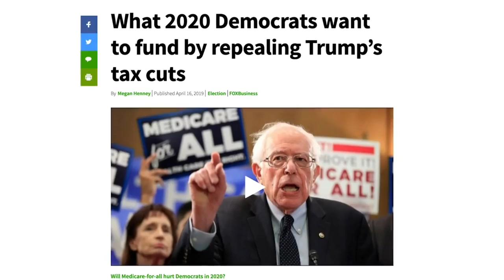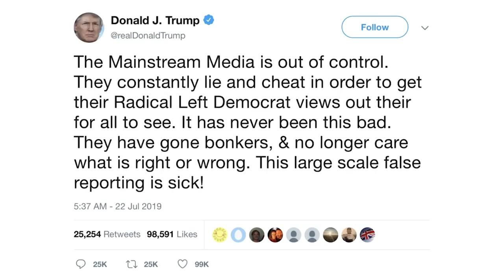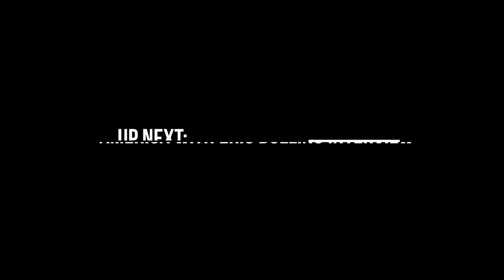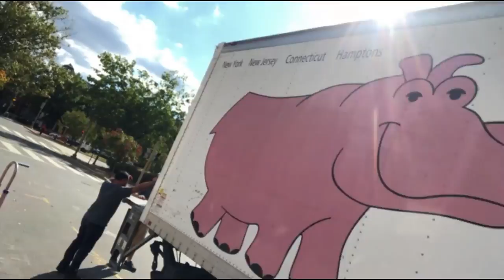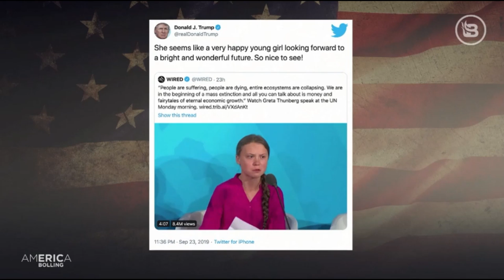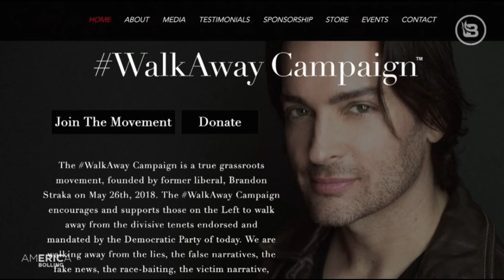Brandon Straka on Real News Insights with Lara Trump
Become a monthly financial supporter to Brandon Straka for incurred walkaway travel and work expenses

walkaway Campaign Social Media Follow

Facebook (join the group that launched the movement! Hundreds of thousands of Patriots and tens of thousands of walkaway video and written testimonials!)

Bookmark our Campaign and Brandon's Website